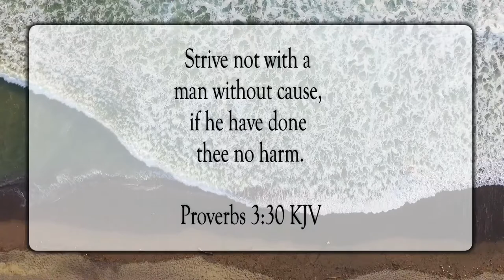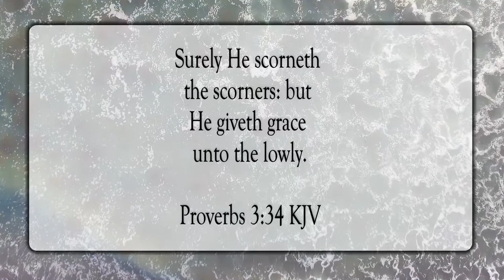The Wicked and Righteous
Scripture of the Day! The wicked and righteous

Glory Be by Patrick Patrikios